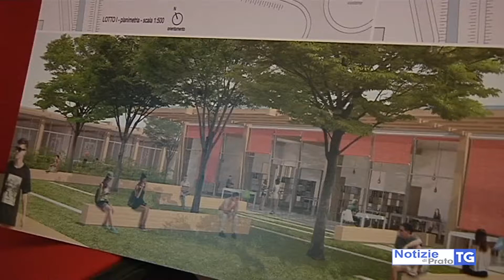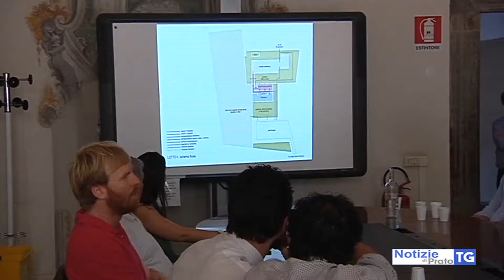2017-07-24 PRATO - SCUOLA DI CASALE, AMPLIAMENTO PRONTO ENTRO IL 2019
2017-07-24 PRATO - SCUOLA DI CASALE, AMPLIAMENTO PRONTO ENTRO IL 2019